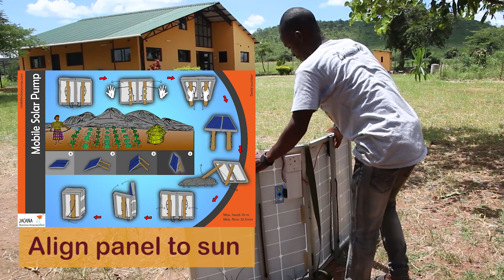Affordable Portable Solar Pump for irrigation at small-scale farms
Also you can buy this portable solar pump with less than the profit on one harvest.
Carry it to your field, water your crops and store it safely in your house at night. Continue framing in dry season, water your crops during dry spells, provide food for your customers the whole year round.